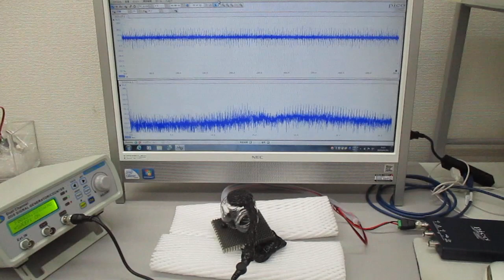非線形共振型超音波発振プローブ（音圧測定解析、発振制御）